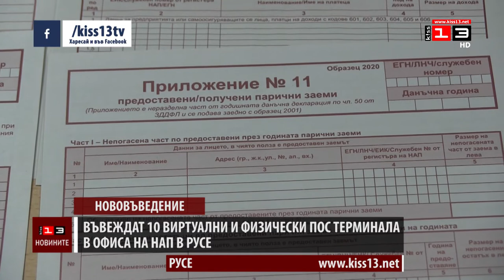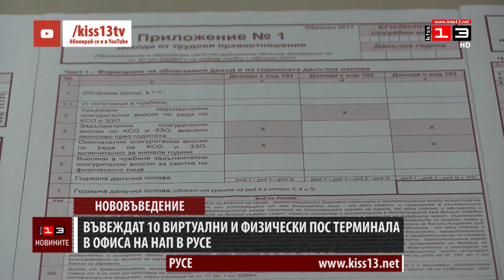Въвеждат 10 виртуални и физически пос терминала в офиса на НАП в Русе